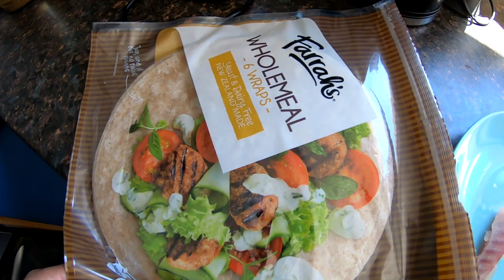Fishing from a Jet Ski CATCH and COOK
for all your Yamaha Waverunner and Sea-doo Fish Pro jet ski fishing accessories!

A quick fishing trip on the Yamaha Waverunner jet ski fishing down the local river mouth with soft plastics to catch fish like Trevally. Afterwards I take the fish home to do a catch and cook video, cooking the fish for a tasty fish wrap